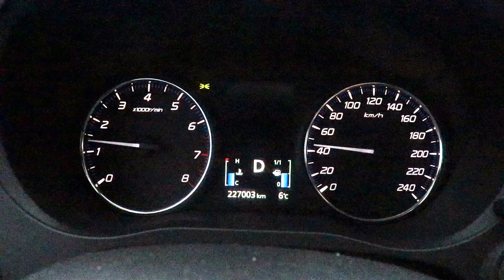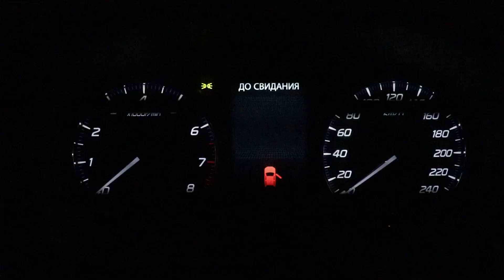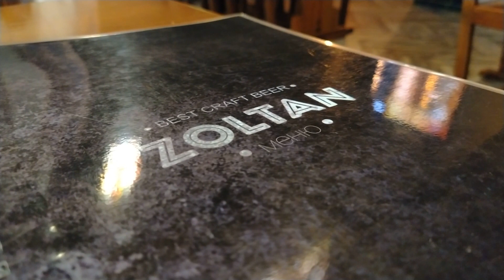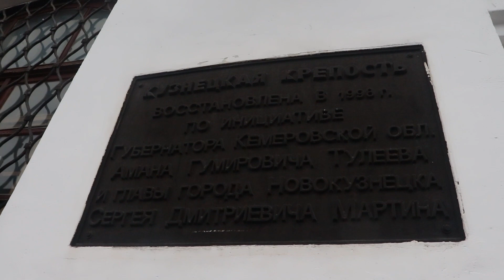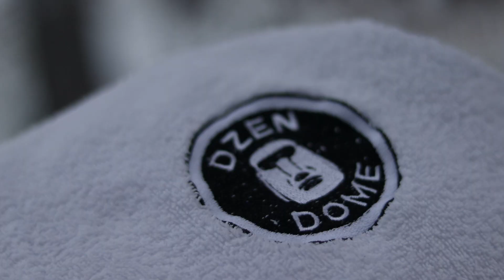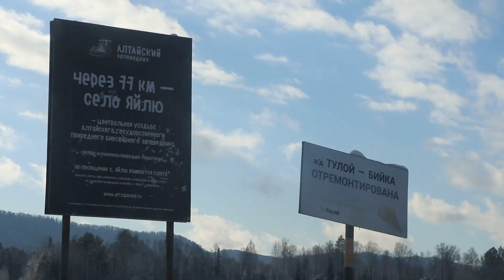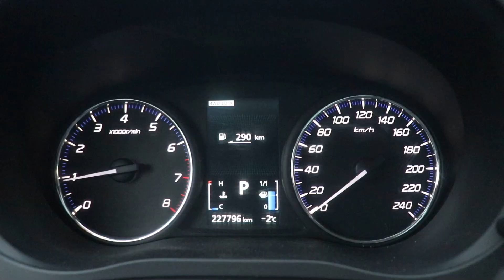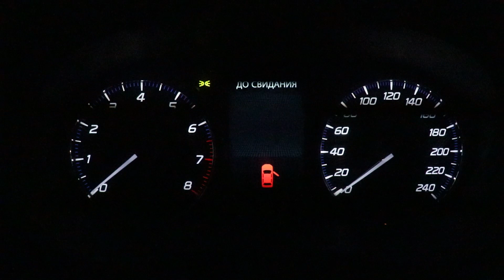Все дороги ведут к Телецкому / маршрут НОВОСИБИРСК-Новокузнецк-Шерегеш-Верх-Бийское- ЯЙЛЮ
Осенью удалось урвать немного времени на небольшой отпуск, в который решили проехаться через города и места где еще не бывали. Яйлю было основной точкой маршрута куда мы хотели попасть.
Теперь осталось заехать к озеру Телецкому с южной стороны